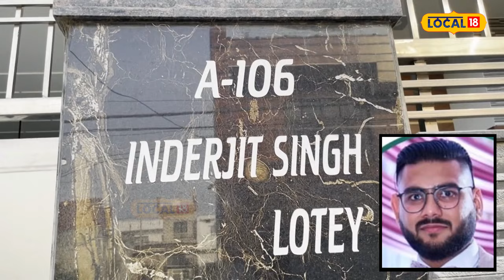Khanna News | ਕੈਨੇਡਾ 'ਚ ਜਨਮ ਦਿਨ 'ਤੇ ਹੀ ਨੌਜਵਾਨ ਦੀ ਨਿਕਲੀ ਜਾਨ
ਇੱਕ ਹੋਰ ਮਾਪਿਆਂ ਦੇ ਜਵਾਨ ਪੁੱਤ ਦੀ ਕੈਨੇਡਾ 'ਚ ਮੌਤ ਹੋਈ ਹੈ। ਚਾਵਾਂ ਨਾਲ ਭੇਜੇ ਪੁੱਤ ਦੀ ਮੰਦਭਾਗੀ ਖਬਰ ਘਰ ਪਹੁੰਚੀ ਹੈ ਤਾਂ ਪਰਿਵਾਰ 'ਤੇ ਦੁੱਖਾਂ ਦਾ ਪਹਾੜ ਟੁੱਟ ਪਿਆ ਹੈ। ਮਾਮਲਾ ਖੰਨਾ ਤੋਂ ਸਾਹਮਣੇ ਆਇਆ ਹੈ ਜਿੱਥੇ ਇੱਕ ਹੋਰ ਪੰਜਾਬੀ ਨੌਜਵਾਨ ਜੋ ਕੈਨੇਡਾ ਗਿਆ ਸੀ, ਉਸ ਦੀ ਦਿਲ ਦਾ ਦੌਰਾ ਪੈਣ ਦੇ ਨਾਲ ਉੱਥੇ ਹੀ ਮੌਤ ਹੋ ਗਈ ਹੈ।